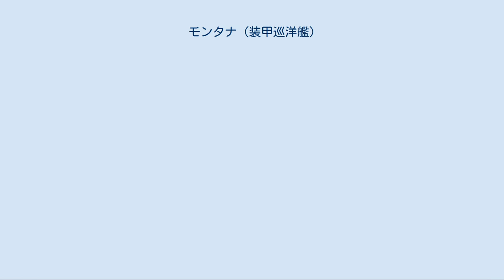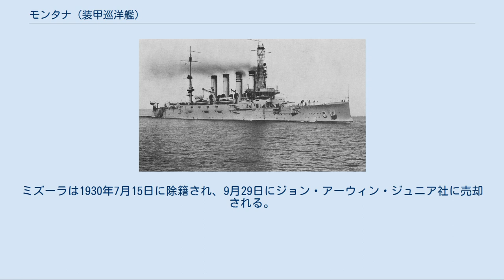モンタナ (装甲巡洋艦)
モンタナ (USS Montana, ACR-13) は、アメリカ海軍の装甲巡洋艦。
テネシー級装甲巡洋艦の一隻。
艦名はモンタナ州に因む。
 モンタナは1905年4月29日にバージニア州ニューポート・ニューズのニューポート・ニューズ造船所で起工する。
1906年12月15日にミニー・コンラッドによって命名、進水し、1908年7月21日にノーフォーク海軍工廠で艦長アルフレッド・レイノルズ大佐の指揮下就役した。
 就役後大西洋艦隊に配属されたモンタナは8月5日にノーフォークを出航し、東海岸を巡航、1909年1月25日にサウスカロライナ州チャールストンからカリブ海に向かい、29日にパナマのコロンに到着した。
特別任務戦隊での任務の間にモンタナは4月2日、キューバのグアンタナモ湾を出航、トルコ革命の余波からアメリカ合衆国の権益を守るため地中海に向かった。
その後7月23日にジブラルタルを出航し、8月3日にボストンに到着、再び東海岸での任務を再開した。
 1910年4月8日、モンタナはバージニア州ハンプトン・ローズを出航しアルゼンチン建国100周年記念祭に参加した。
ウルグアイ、アルゼンチン、ブラジルを訪問し、6月30日に帰路に就く。
ハンプトン・ローズには7月22日に到着した。
11月10日、モンタナはタフト大統領とその一行を乗せチャールストンを出航、パナマに向かい、11月22日にハンプトン・ローズに帰還した。
 モンタナは1911年7月26日に大西洋予備役艦隊入りし、ニューハンプシャー州ポーツマスのポーツマス海軍工廠でオーバーホールを行う。
作業は1912年11月11日まで行われた。
12月にモンタナは出航し、二度目の近東巡航を行う。
ベイルート、アレクサンドレッタ、トルコのメルスィンに立ち寄り、1913年6月に帰国した。
その後アメリカ合衆国が第一次世界大戦に参戦するまで東海岸での作戦活動およびメキシコ、キューバ、ハイチへの訓練巡航を行った。
 参戦後数ヶ月間モンタナはヨーク川および東海岸で訓練巡航と物資、兵員輸送に従事した。
1917年7月17日に巡洋艦輸送艦部隊に配属され、ハンプトン・ローズ、ニューヨーク、ノバスコシア州ハリファックスでの船団護衛任務を1917年から18年にかけて行う。
また、1918年の初めには海軍兵学校生の訓練艦としてチェサピーク湾での訓練を行った。
12月にフランスへの派遣を命じられ、1919年1月から7月までの間にモンタナは6度のヨーロッパ巡航を行い、8,800名の帰還兵を輸送した。
 モンタナは1919年8月16日にワシントン州ブレマートンのピュージェット・サウンド海軍工廠に到着、1921年2月2日に退役した。
1920年6月7日にモンタナ州ミズーラに因みミズーラ (USS Missoula, CA-13) と改名、重巡洋艦に艦種変更された。
ミズーラは1930年7月15日に除籍され、9月29日にジョン・アーウィン・ジュニア社に売却される。
その後ロンドン海軍軍縮条約に従って1935年10月にスクラップとして廃棄された。